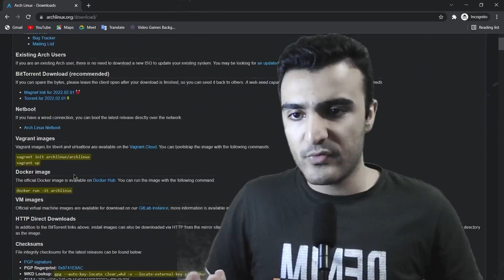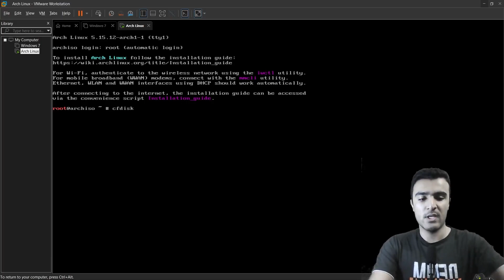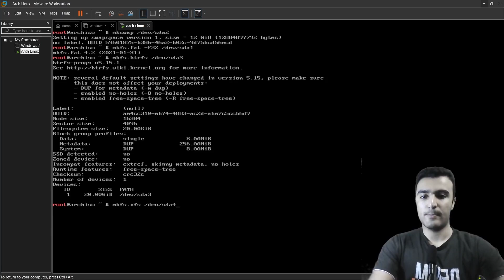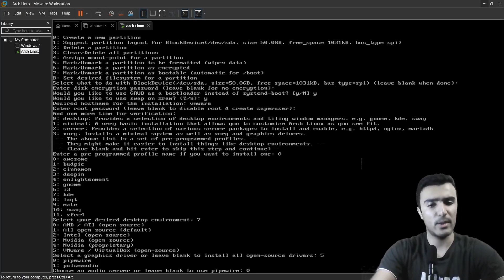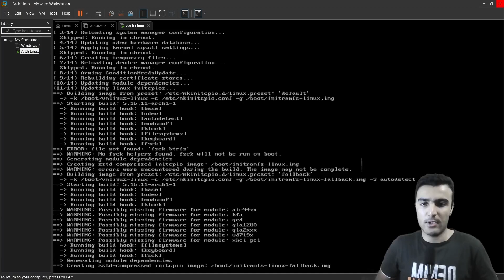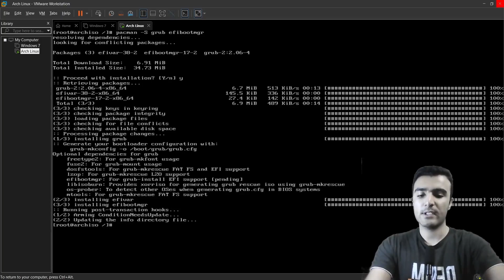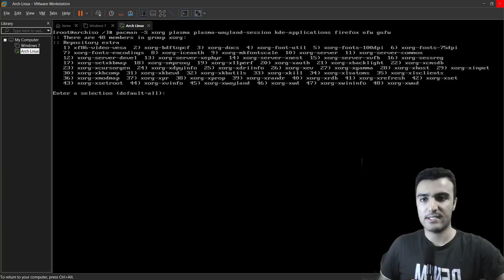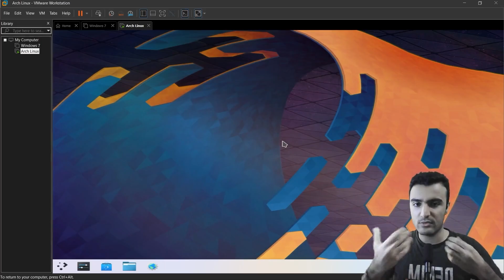نصب آرچ لینوکس به همراه KDE Plasma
درود به همگی و امیدوارم حالتون عالی باشه.
توی این ویدیو قراره با هم آرچ لینوکس رو به همراه دسکتاپ KDE Plasma به دو روش اسون و سخت نصب کنیم. با من همراه باشین ;)